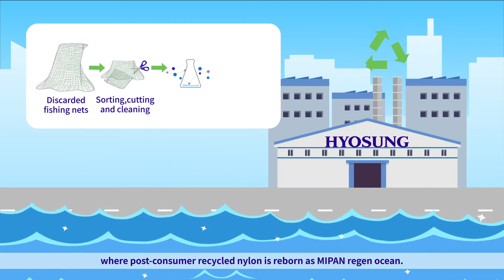HYOSUNG TNC_Ocean Protection Initiative(MIPAN regen ocean)🌊_ENG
Tons of trash threaten our oceans every year. To help save our seas and their marine wildlife, HyosungTNC collects discarded ocean fishing nets and recycles them into MIPANregenocean yarn. Watch our MIPAN regen ocean video clip - born for a clean ocean💙